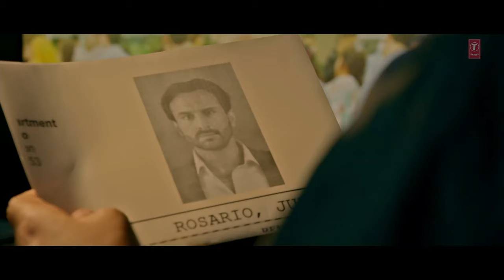Afghan Jalebi Ya Baba FULL VIDEO Song Phantom Saif Ali Khan, Katrina Kaif T Series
Makhtool Jigar (Ya Baba)
Kaatil Hai Nazar (Ya Baba)
Ik Mahajabi (Ya Baba)
Ek Noore Nabi (Ya Baba)
Rabb Ki Rubaai
Ya Hai Tabaahi
Gardan Surahi
Boli Ilaahi (Ya Baba)
Afghan Jalebi Mashooq Farebi
Ghayal Hai Tera Deewana
Bhai Wah, Bhai Wah..
Bandook Dikha Ke Kya Pyar Karegi
Chehra Bhi Kabhi Dikhana
Bandook Dikha Dikha Ke Kya Pyar Karegi
Bhai Wah Bhai Wah Bhai Wah Bhai
Khawaja Ji Ke Paas Teri Chugli Karunga
Main Teri Chugli Karunga
Haa Teri Chugli Karunga
Anguthi Mein Qaid Teri Ungli Karunga
O Dekh Darazi (Wallah)
Banda Namazi (Wallah)
Khel Ke Baazi (Wallah)
Khamakha..
Ab Thehra Na Kissi Kaam Ka
(Wallah) (Wallah)
Heer Ka Koi (Wallah)
Sher Suna Ke (Wallah)
Ghunth Lagga Ke (Wallah) Jaam Ka
Mera Khan Mehaz Naam Ka
Oye Lakht-E-Jigar (Ya Baba)
Oye Noor-E-Nazar (Ya Baba)
Ek Teer Hai Tu (Ya Baba)
Main Chaak Jigar (Ya Baba)
Bando Se Nahi Toh
Allah Se Daregi
Waada To Kabhi Nibhana
Bhai Wah, Bhai Wah, Bhai Wah..
Khwaja Ji Ki Paas Teri Chugli Karunga
Haan Teri Chugli Karunga
Gul-E-Gulzar (Ya Baba)
Mere Saradar (Ya Baba)
Bade Mansoor (Ya Baba)
Tere Rukhsaar (Ya Baba)
Haye Shamsheer Nigaahein
Chabook Si Adaayein
Nacheez Pe Na Chalana
Bandook Dikha Dikha Ke Kya Pyaar Karegi